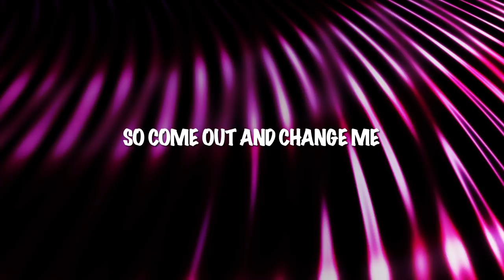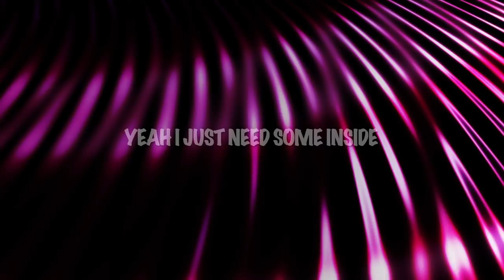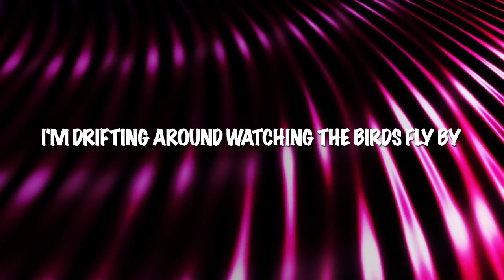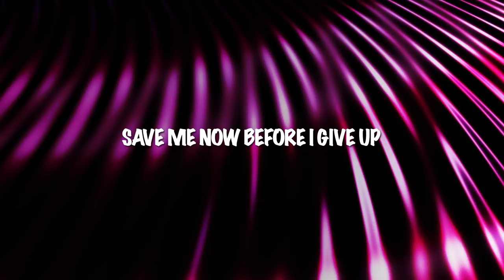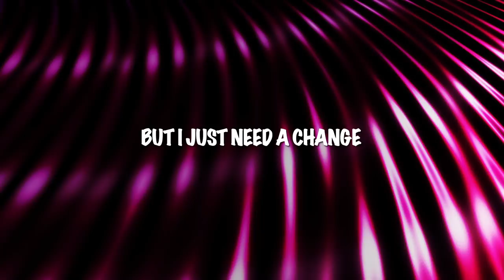RÜFÜS DU SOL - Underwater (Lyrics)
[Verse 1]
Seaside
I'm running around looking for peace of mind
So come out and change me
You were always around to make me smile

[Chorus]
Stuck underwater
I'm stuck underwater
I just need some space
My friend
It’s not what you wanted
But I just need a change
Again
Help me out before I die
Save me now before I give up
Help me out before I drown
Yeah I just need some

[Verse 2]
Inside
I'm drifting around watching the birds fly by
So come out and shake me
I'm caught in the waves pulling me down

[Chorus]
Stuck underwater
I'm stuck underwater
My friend
Again
'Cause I just need some space

[Chorus]
Stuck underwater
I'm stuck underwater
My friend
Again
Ya I just need some space

🎶RUFUS DU SOL - Underwater (Lyrics)

🔊If you like the music, please support the artists by downloading / stream their music through the given portal links.